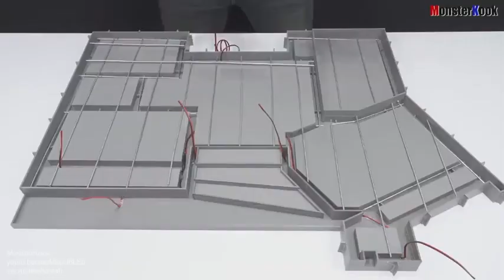How To Make A Premium Doll House From Concrete - Youtube Shorts #11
A premium doll house is probably very daughters dream. This insane doll house is one hell of an art work!

Daily Uploads of the best HumaBeingBros, Videos that make me happy, Wholesome, Faith In Humanity Restored and Viral Content Around the world!
We concentrate on delivering daily uninterupted uploads from wholesome moments, best animal moments, emotional and funny!

Lockdown is a nuisance but that shouldn't keep us from being entertained and happy.

We extensively search TikTok, Reddit, Major News Nework and other sources to bring you a collection of 10 minutes of wholesomeness and positivety to your day!

Love ,

G